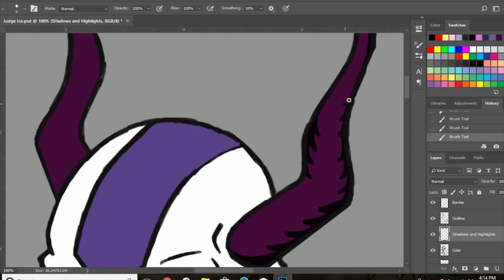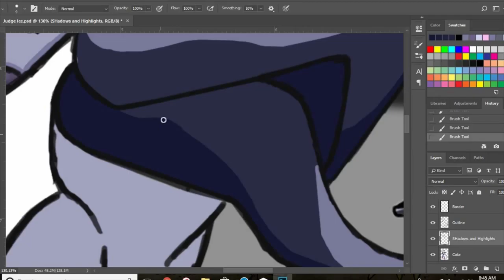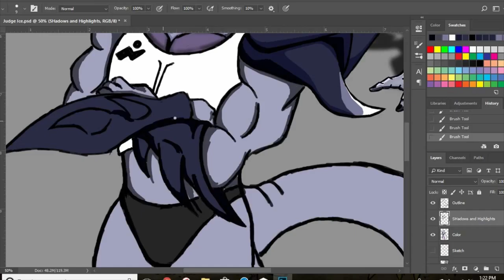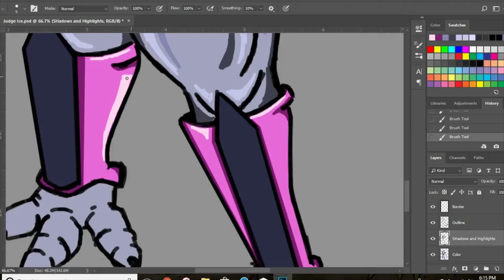"Judge Ice" My D20 Character -- Speed Painting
So my friends and are campaigning with our own format of Dragonball and the character I created is named "Judge Ice" the Galactic Patrolman. I made him out of the Freiza race and decided to draw his second form. Here's a speed painting video of it.